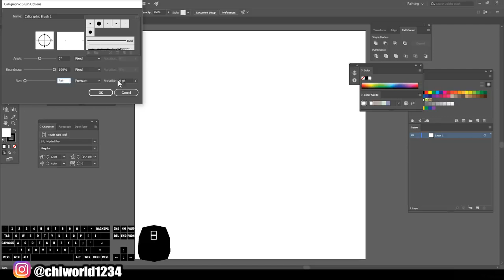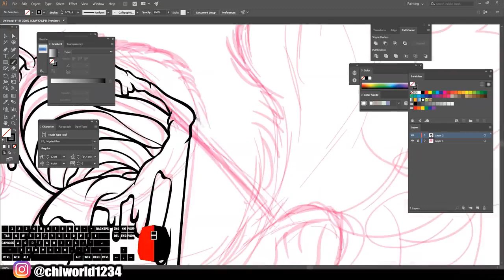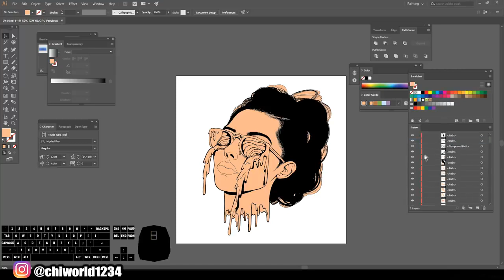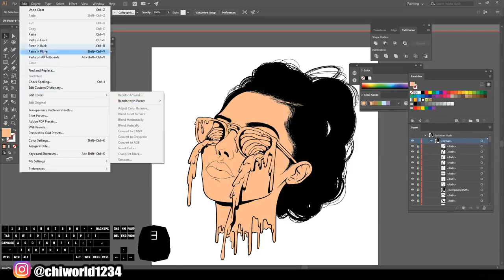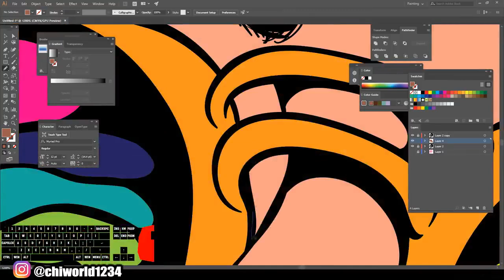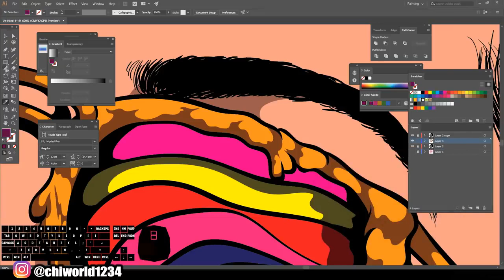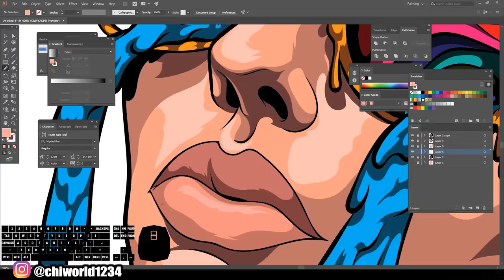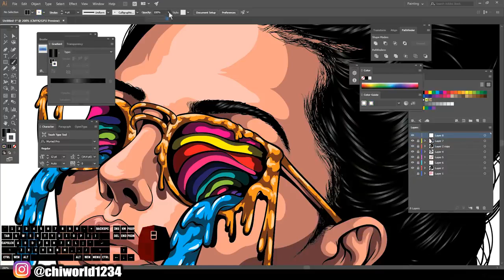FREESTYLE ART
ENJOY THIS VIDEO OF FREESTYLE ART ON ADOBE